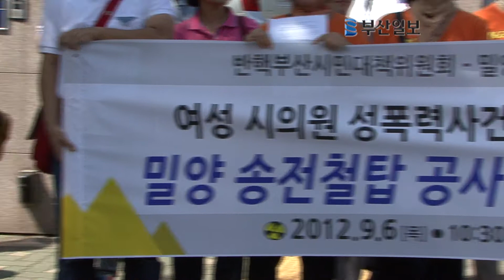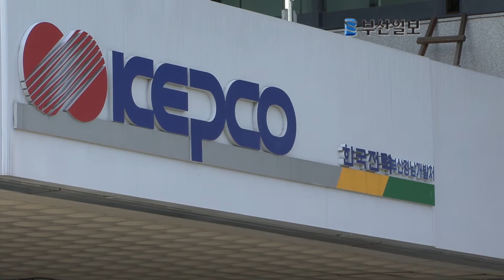밀양 송전탑 주민 한전 항의 방문 "여기가 독재국가냐!"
6일 '밀양 송전탑 공사 중단과 백지화를 위한 시민대책위'와 '반핵부산시민대책위' 관계자들이 부산 서구 한국전력 부산·경남개발처를 항의 방문했다．
　이날 시민대책위는 송전탑 공사 저지 과정에서 벌어진 '여성 시의원 성폭력 사건'의 진상규명과 책임자 처벌을 요구하는 기자회견을 열었다． 이들은 "여성 시의원 폭행은 여러 명의 남성이 가한 성폭력 사건이다"고 주장했다．
　기자회견 뒤 시민대책위는 진상규명 요구서를 한전 측에 전달했다． 이어서 진행된 한전 관계자들과의 면담에서 시민대책위 대표단은 "한전의 일방적인 사업 강행과 거짓 선전으로 마을이 쑥대밭이 되었다"며 울분을 토했다．
　이에 대해 한전 측은 "현장직원들의 방어적 행위만 있었을 뿐 어떠한 폭행을 가한 사실이 없다"고 해명했다
　한편 여성인 문정선 밀양시의원은 지난달 25일 송전탑 공사 현장으로 진입하는 과정에서 한전 측 인부들의 폭행과 성추행을 당했다고 주장하고 있다．
　또 한전과 시공사가 주민을 상대로 39건의 고소를 진행해 210명(내용기준·취하포함)이 고소를 당하는 등 밀양 송전탑을 둘러싼 한전과 주민의 갈등은 나날이 고조되고 있다．  김백상 기자 k103@